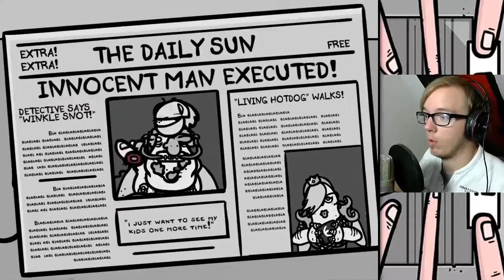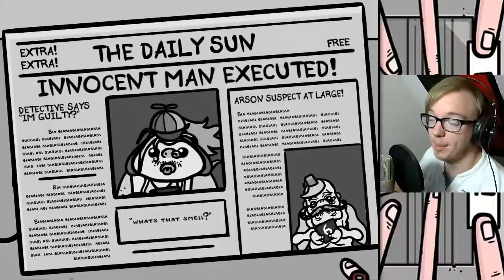Ich Fingere! | Fingered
►Spiel: Fingered
►Plattform: PC
►Publisher/Entwickler:  Edmund McMillen, James Id

Wenn dir dieses Video gefallen hat, dann unterstütz mich doch und